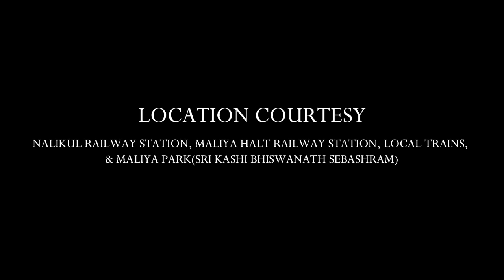সাত পাকে বাঁধা (Cover Song) || ft. Agniva Chatterjee || Direction - Sarthak Sarkhel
Hello Everyone, After A Long Gap I Upload A New Video Song On My Channel Which Is "সাত পাকে বাঁধা" From The Movie সাত পাকে বাঁধা.

Song :: সাত পাকে বাঁধা
Singer :: Sonu Nigam
Movie :: সাত পাকে বাঁধা (২০০৯)

Cast :: Agniva Chatterjee
Singer :: Agniva Chatterjee
Movie :: সাত পাকে বাঁধা
Direction & Cinematography :: Sarthak Sarkhel
Mixing & Editing :: Anujit Metla